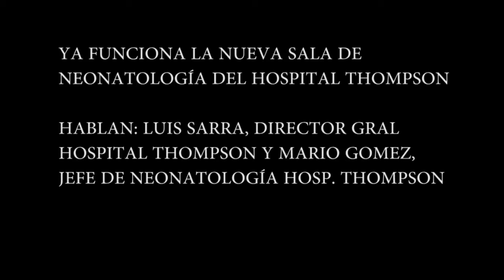Ya funciona la nueva área de neonatología del Hospital Thompson